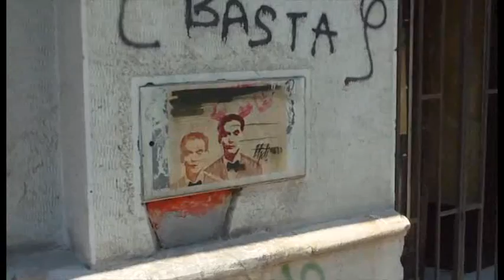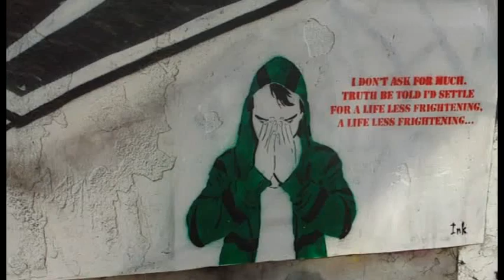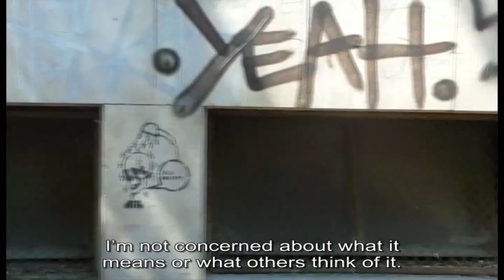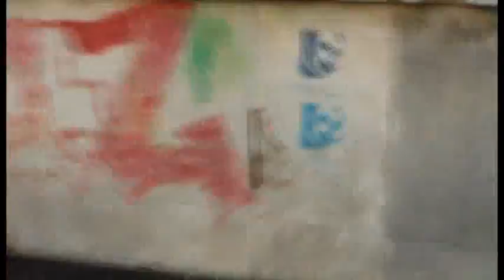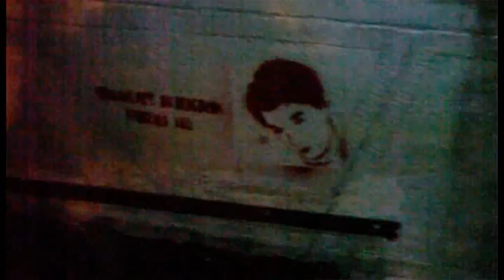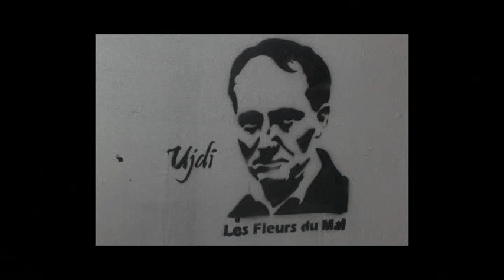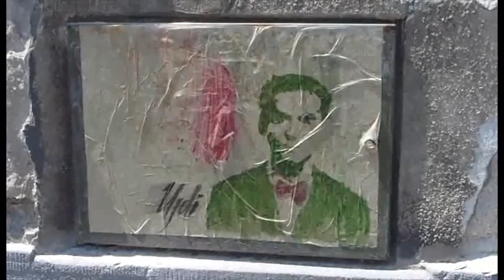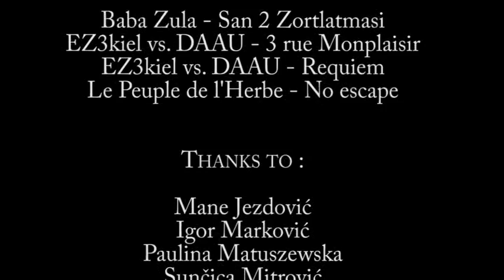Coloring the white city - Belgrade stencil street art documentary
Documentary film about Belgrade stencil street art by Marie-Noelle Battaglia, Angela Naranjo i Vincent Grethen